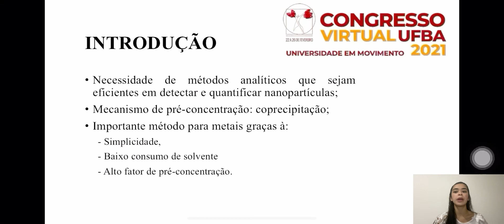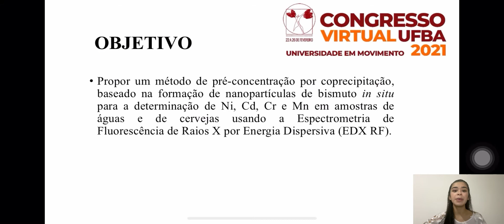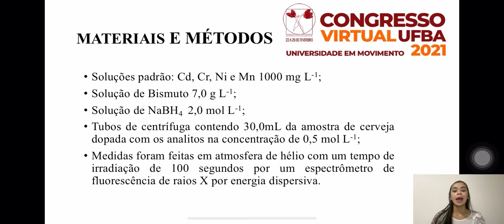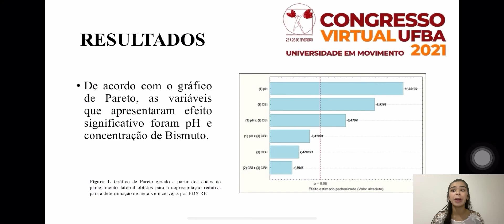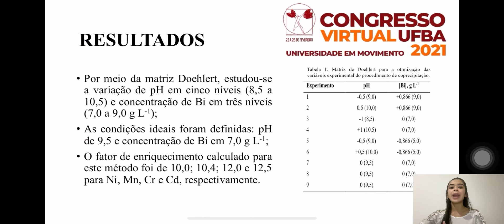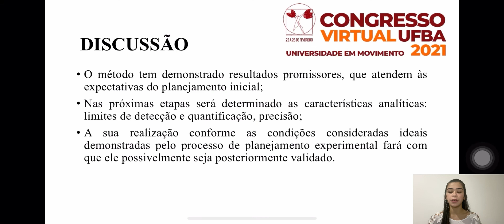USO DE REAGENTES ORGÂNICOS PARA O DESENVOLVIMENTO DE NOVOS MÉTODOS ESPECTROANALÍTICOS PARA ANÁLIS...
Título:
USO DE REAGENTES ORGÂNICOS PARA O DESENVOLVIMENTO DE NOVOS MÉTODOS ESPECTROANALÍTICOS PARA ANÁLISE DE ESPÉCIES INORGÂNICAS E ORGÂNICAS EM ÁGUAS, ALIMENTOS, MEDICAMENTOS E COMBUSTÍVEIS

Autores:
LAÍS DE NOVAES PIRES, LESLI ARAUJO

Descrição:
Neste trabalho, foi proposto um método de pré-concentração por coprecipitação, baseado na formação de nanopartículas de bismuto in situ para a determinação de Ni, Cd, Cr e Mn em amostras de águas e de cervejas usando a Espectrometria de Fluorescência de Raios X por Energia Dispersiva (EDX RF). Os parâmetros para o procedimento de coprecipitação, como pH, concentração de bismuto e concentração de borohidreto de sódio foram avaliados e otimizados usando um planejamento experimental. Testes iniciais apontaram que a formação do precipitado bem como a sensibilidade analítica foi favorecida em sistemas tamponados em meio básico. As interações significativas das variáveis com o sistema foram avaliadas através da interpretação do gráfico de Pareto, que evidenciou significativa influência do pH e da concentração de Bismuto. Por meio da matriz de Doehlert, verificou-se que o valor ótimo de pH poderia estar próximo ao nível superior enquanto o efeito atribuído à concentração de Bi indicou que um valor próximo ao nível inferior poderia resultar em respostas analíticas maiores. Dessa forma, foi demonstrado que o pH próximo a 10,5 e a concentração de Bismuto próxima a 6,0 g L-1 geraram as condições analíticas ideais para o desenvolvimento do método. Após a otimização das condições experimentais, curvas de calibração lineares foram obtidas com padrões aquosos. Fatores de enriquecimento de 10,0; 10,4; 12,0 e 12,5 foram obtidos para Ni, Mn, Cr e Cd, respectivamente. O método segue em processo de desenvolvimento, de modo que, as figuras analíticas como limites de detecção e quantificação, e precisão; bem como as etapas de validação e aplicação do método ainda serão determinados.